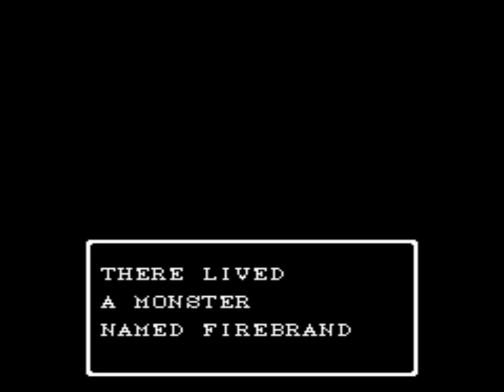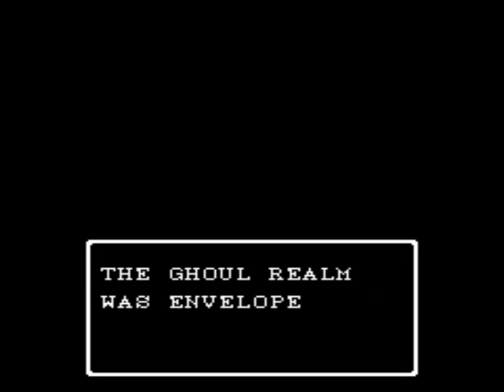Gargoyle's Quest II (NES) Playthrough - NintendoComplete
A playthrough of Capcom's 1992 action-adventure game for the NES, Gargoyle's Quest II.

Gargoyle's Quest II: The Demon Darkness is the second entry in Capcom's Red Arremer trilogy, prequel to the 1990 Game Boy's Gargoyle's Quest, and was followed by the 1994 SNES title Demon's Crest. The entire series is a spin-off of the better recognized Ghouls n Ghosts saga. It's got quite a bit of history and lore behind it, helping to chronicle the history of both the Demon Realm and of our hero, Firebrand, the Red Arremer.

Fans of the brutally hard arcade titles will instantly recognize him as the maddening red dragon thing that loves to swoop in for mini-boss battles.

But, the Gargoyle's Quest games are quite a departure from the series more traditional platformer titles. Structurally similar to Zelda II: The Adventure of Link, GQ2 is more of an ARPG than a straight action game.  You go from town to town looking for clues and carrying out tasks, and the action segments replace more traditional "dungeons."

As you progress Firebrand will acquire new abilities and become more powerful, allowing him access to places he couldn't reach before. The abilities add a lot to the game and make it pretty unique - you get a selection of weapons (with effectiveness varying by target) to tackle the narrow and often vertically-oriented corridors, along with things that aid Firebrand with flight. That's right - he has wings and he knows how to use them. The flight and wall-cling mechanic in particular differentiate GQ2 from just about every other NES title, and it's really quite memorable because of it.

The graphics are great per usual Capcom standards (though I really have to wonder why there is so much pink), and the music is equally as excellent. And did anyone else notice that some of the stages (like the area with sand running down slopes) look strikingly like those in Street Fighter 2010? :)

The controls are responsive and quite good at not getting in the way despite the relative complexity of the mechanics,  and the whole thing carries a pretty grim, dark tone that makes it as close to a horror game as you'll find among the officially-licensed NES library. The story suffers a bit from an awful translation job, when when everything else works so well, it's fairly easy to overlook that shortcoming.

As excellent as the original Game Boy title was, this is a big improvement, and is yet another of the "hidden gems " on the NES that deserves a lot more recognition than it gets.

It's a bit pricey as it's not a common game at all, but if you enjoy this type of game and appreciate the quality that Capcom was known for on the NES, this is a game that justifies its price tag.

I just wish it lasted a bit longer!